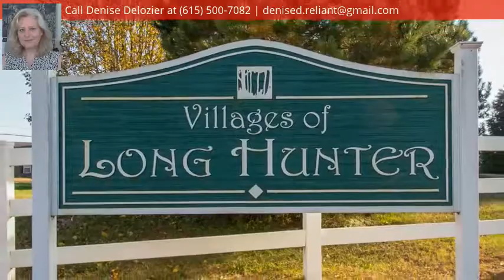820 Winchester Close, Antioch, TN 37013 - MLS #1992705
Directions
From Downtown Nashville: South on Murfreesboro Road, Left on Hobson Pike, Right on S. Hampton, Left on E. Winchester Drive, Right on Winchester Close to 820 Straight Ahead.
Property Description
Immaculate, Well-Loved, One-Level Home; Bright, Open Floor Plan; Vaulted Ceilings; Gas Fireplace; Beautifully Updated Kitchen w/ Solid-Surface Counters; Eat-In Dining w/ Bay Window; Heated & Cooled Sun Room w/ Floor-to-Ceiling Picture Windows; Pro-Landscaped Yard w/ Stunning Spring & Summer Perennials & Gorgeous Fall Foliage; Situated on a Desirable Cul-de-sac Lot w/ Privacy Fencing & Backing to Common Area; Near: Long Hunter Park (Lake & Trails), 10 Minutes from Providence Marketplace & Dining!